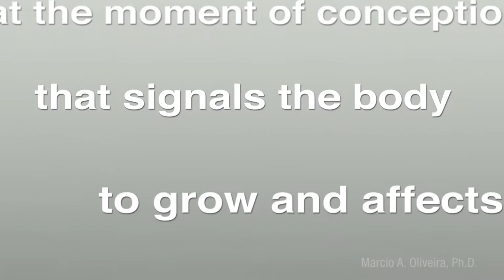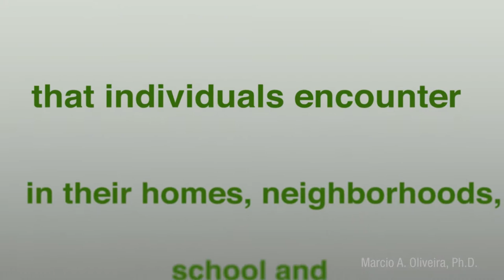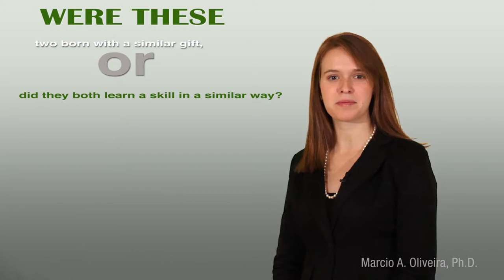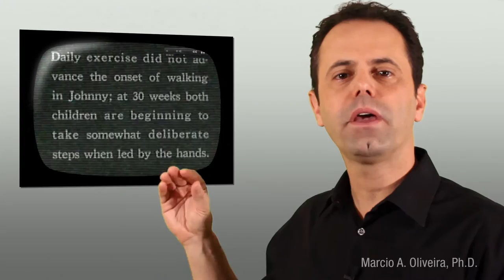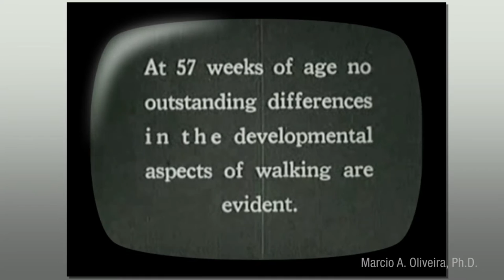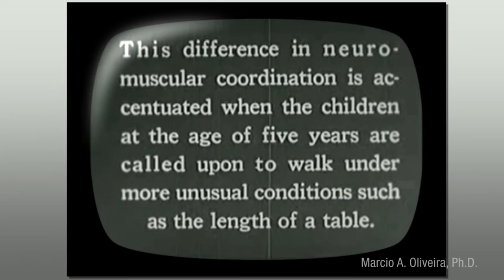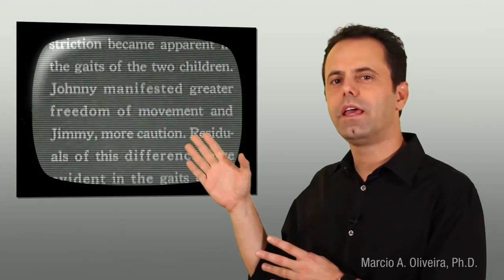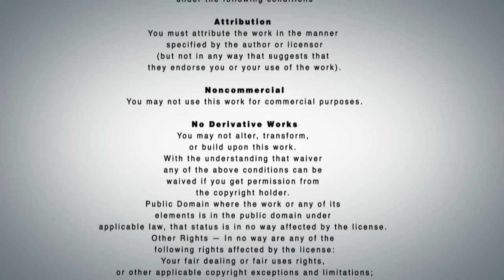Nature Vs. Nurture: The Motor Development Debate